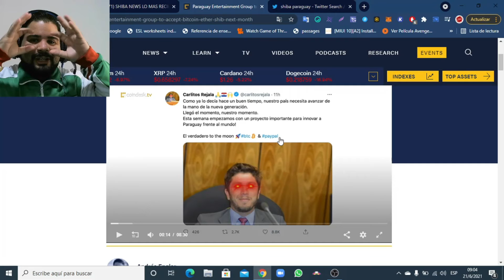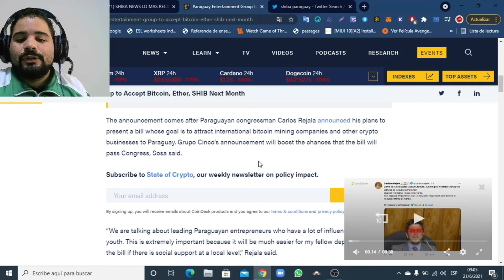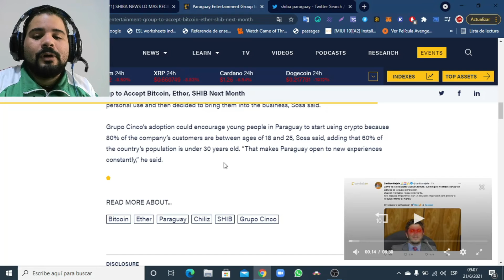SHIBA INU ACEPTADA EN PARAGUAY !!!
Hola amigos! Muy buenas noticias para Shiba y toda la comundad de Shiba Army. Shiba será aceptada como forma de pago en varios negocios en Paraguay, junto a otras criptomonedas.

Unete a la comunidad de telegram para tener más opciones para ganar por internet.

Súmate a discord para ser parte de una comunidad crypto bien chévere.

Saludos!